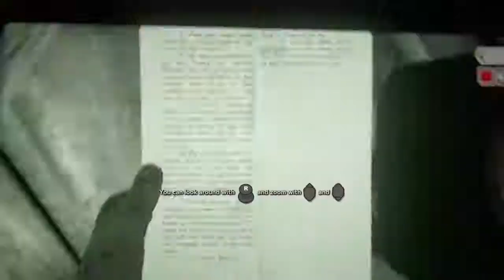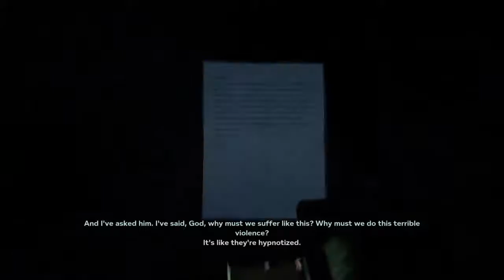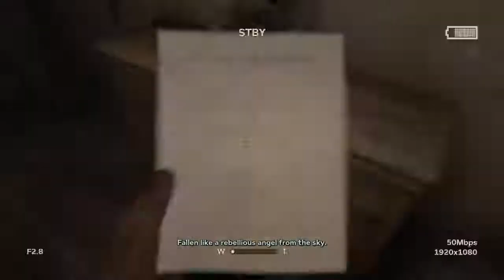Im just trying